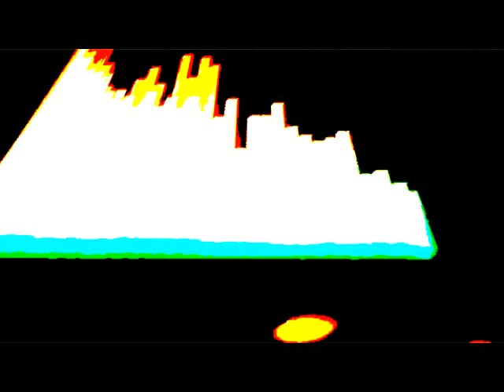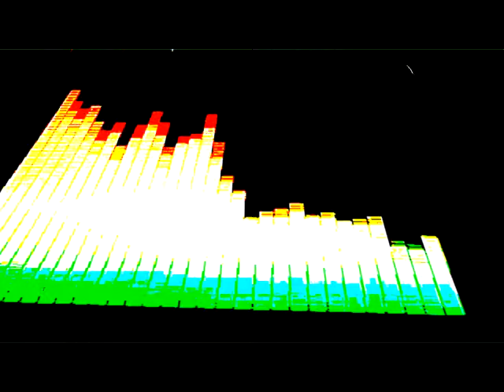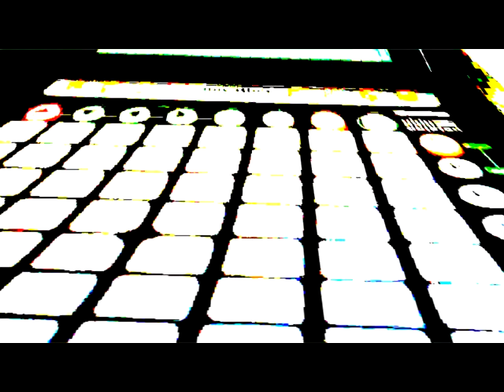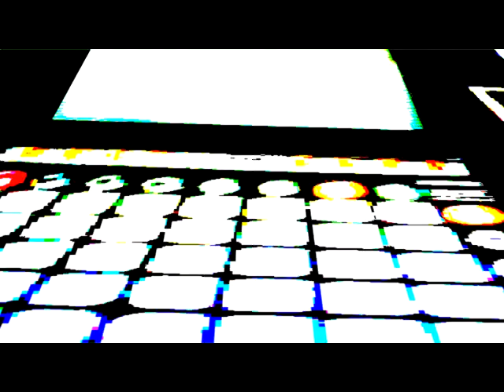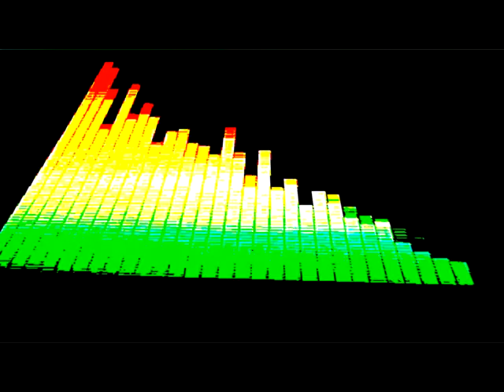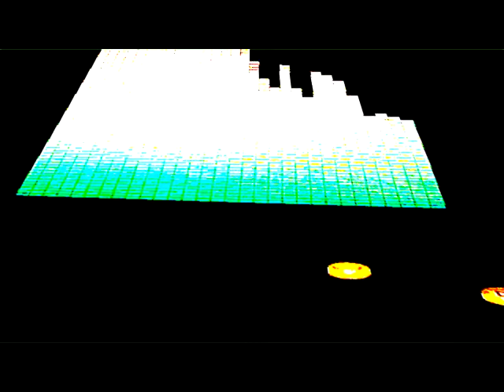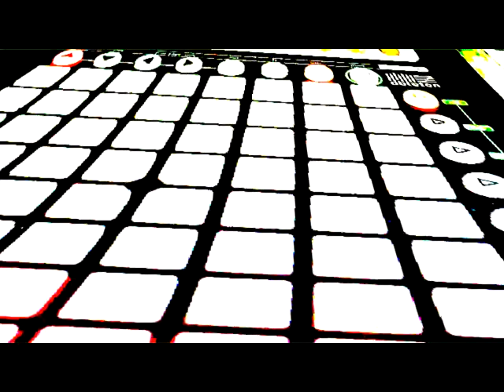EotS - shore RMX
old rmx i´ve done years ago, liked to hear atm, maybe u 2